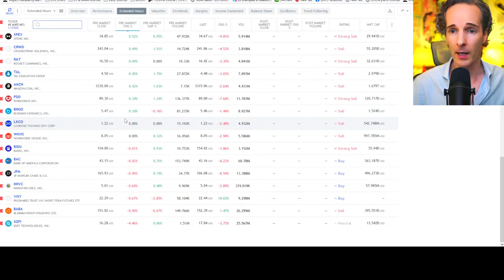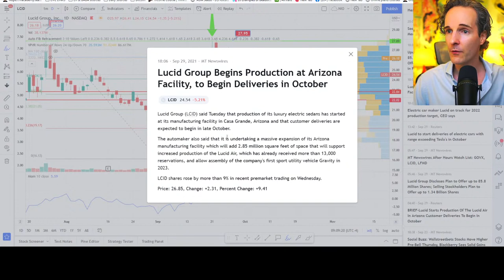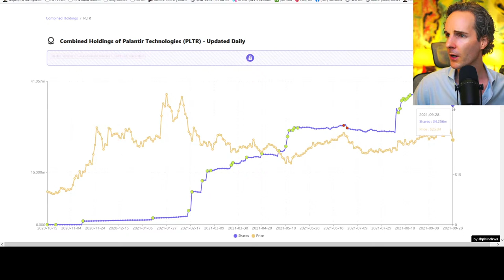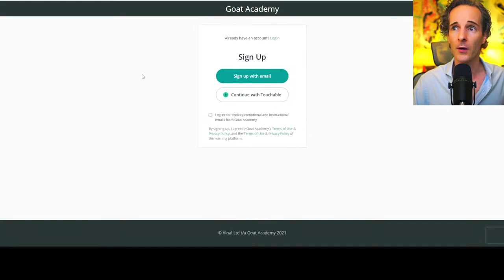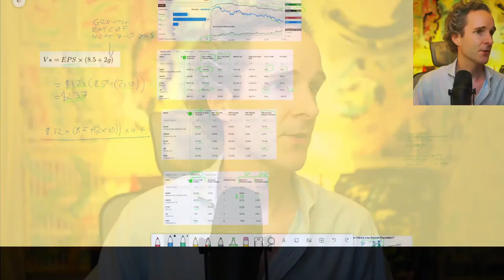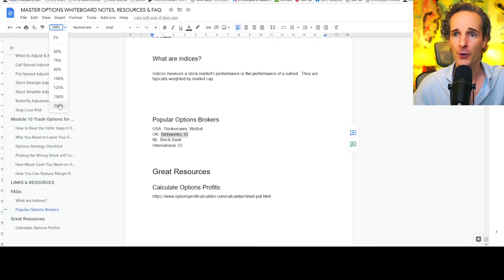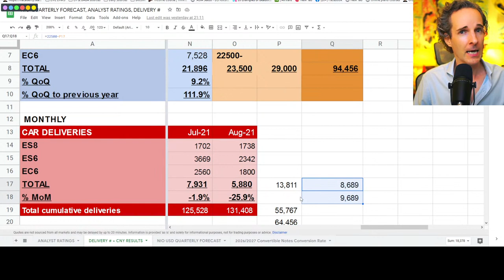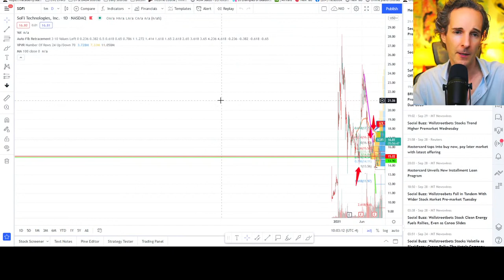Nasdaq UP! BABA MISS! Evergrande Bailout!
🦄 Want Higher Investment Returns? Take the FREE 5 part Mini Stocks Course now